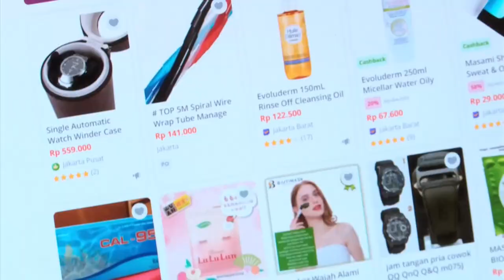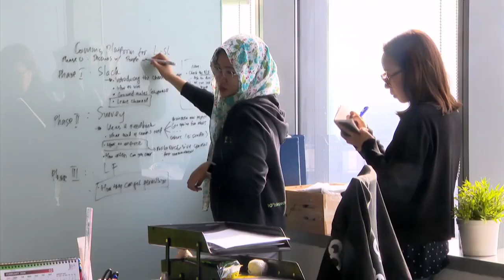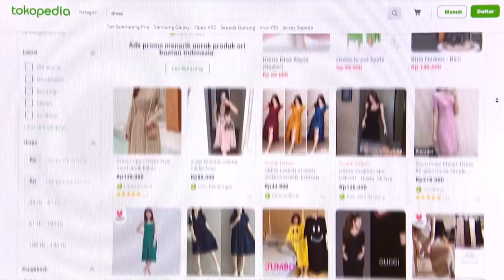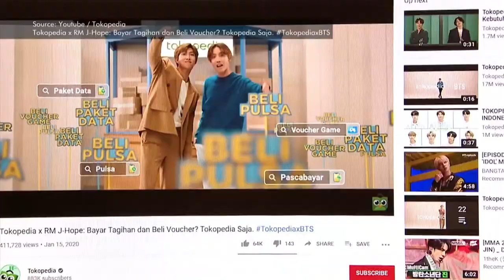Indonesia's Tokopedia taps on Korean pop sensation BTS to grow its brand globally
William Tanuwijaya of Tokopedia says has seen a "big time" acceleration in digital adoption by businesses on both the supply and demand side amid the coronavirus pandemic.